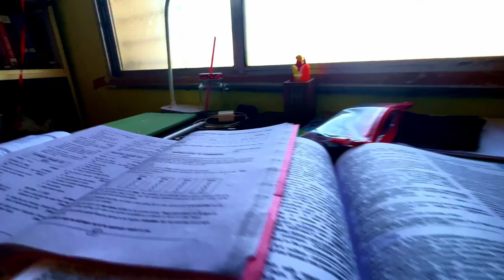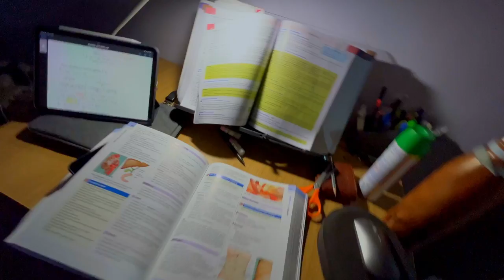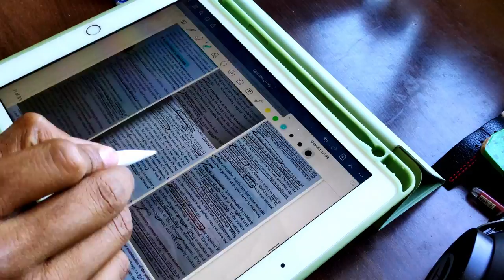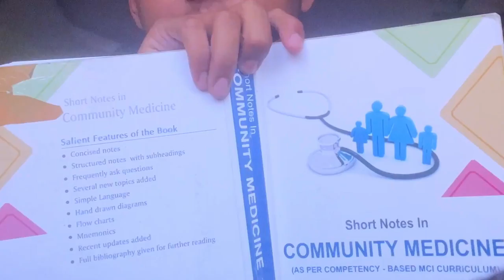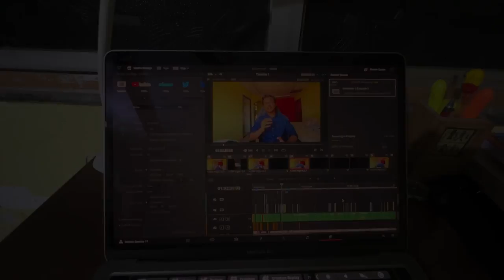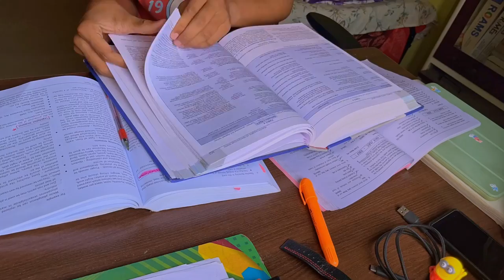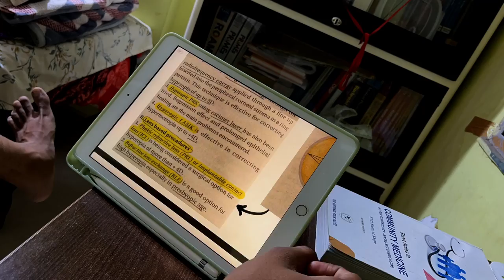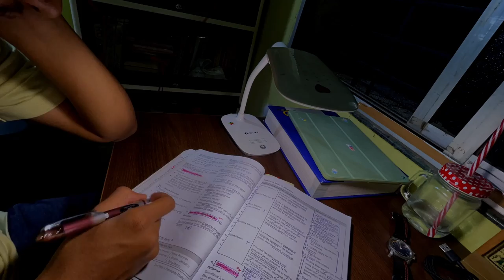MBBS EXAM VLOG #1 | STUDY VS FUN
Hello everyone,
Abhijeet here.
The last few weeks have been ever exhausting and filled with a lot of studies and fun.
Ofcourse I studied hard for the exam, but I tried not to worry about the results.
Most of all I tried having fun and in that, I made a lot of mistakes.
This video is my unadulterated journey through my third year university exams.
I am sure you will love to live it with me through the video.
I'll be waiting for you comments and suggestions!!
The archives family is growing bigger and bigger.
Lets share the video more and more!!

🎉Notes that I used in 3rd year MBBS:

✨SHORT NOTES IN COMMUNITY MEDICINE 2ED

✨ENT FOR ENTRANCE EXAMS (EEE) 5ED

🌺My Gadgets:

🍎2020 Apple MacBook Pro (13.3-inch/33.78 cm, Apple M1 chip with 8‑core CPU and 8‑core GPU, 8GB RAM, 256GB SSD)

🍎2021 Apple 10.2-inch (25.91 cm) iPad with A13 Bionic chip (Wi-Fi, 64GB) - Space Grey (9th Generation)

🍎Bajaj Softlite TL0015W24VWH LED Table Lamp (Cool Day Light) (Cool Day Light)

Who am I?
I am
Abhijeet Raghatate
3rd year MBBS student
Gold medalist (yes, I am very proud of it)

Atomic Habits: The life-changing
People say when you want to change your life, you need to set big goals. But they’re wrong.
World-renowned habits expert James Clear has discovered a simpler system for transforming your life. He knows that lasting change comes from the compound effect of hundreds of small decisions – doing two push-ups a day, waking up five minutes early, or holding a single short phone call. He calls them atomic habits.

If you have read this far, you sure have a lot of free time.
(Seriously, thank you. You made me really happy)